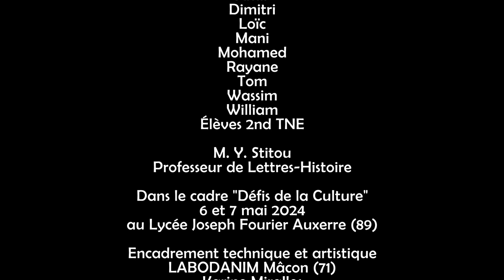Radioactive fish/ 2nde TNE - Lycée Joseph Fourier - Auxerre (89)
Un camion déverse des déchets radioactifs dans l'eau. Les poissons sont contaminés…
Réalisé dans le cadre 'Défis de la culture" les 6 et 7 mai 2024 (9h)
Coup de coeur du jury
Technique : animation objet, papier découpé, pâte à modeler.